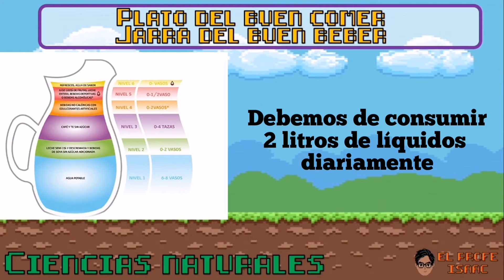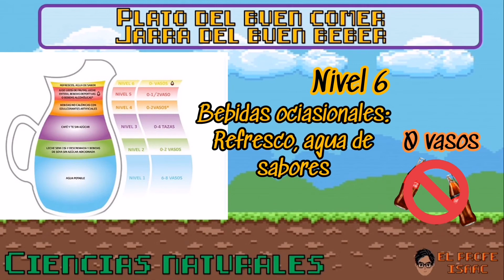El plato del buen comer y la jarra del buen beber.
🤔 ¿Sabes lo que debes comer y en qué cantidades? 🍽️

¿Y lo que debes de beber? 😯🥤